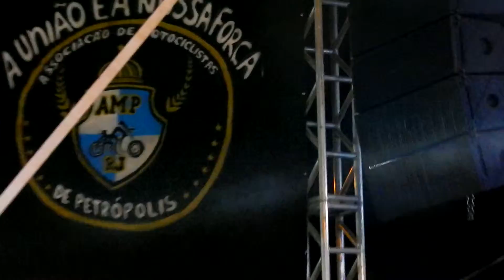6° Imperial Moto Fest 2015, banda Faixa Etária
Noite de sábado, banda Faixa Etária às 23:30 hs.